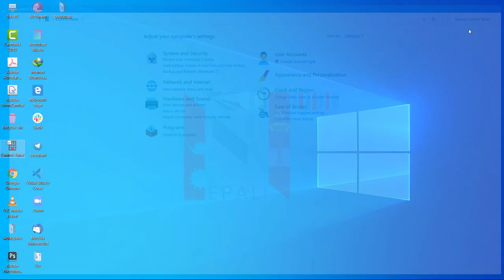How to check wifi password on laptop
This video is about checking wifi password on the laptop where it is connected. Easy and simple trick.